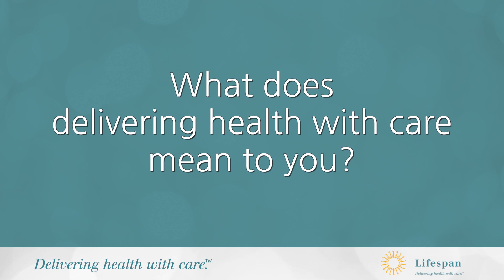Snowfall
Lisa Poncin, MS, RN, NE-BC, a clinical manager at The Miriam Hospital, and Mary Frappier, a neighbor of the hospital, describe how three employees from The Miriam Hospital came to the immediate aid of Frappier, after she took a dangerous fall on black ice.